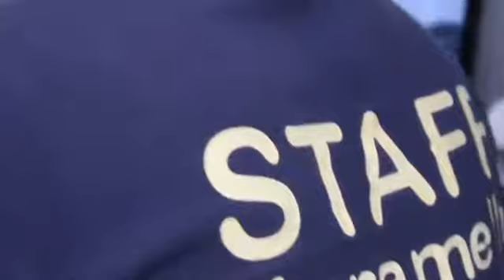Produzione Video Karamella QUELLI TRA PALCO E REALTA